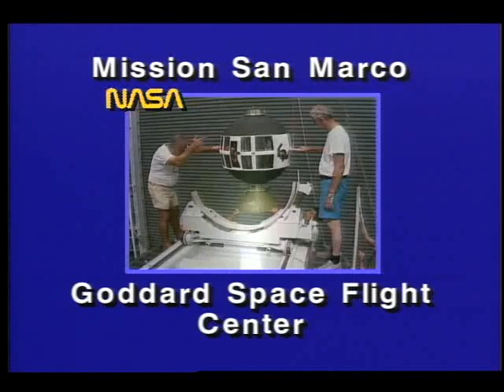A satellite launch from The Luigi Broglio Space Center (San marco) Malindi, Kenya.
The Luigi Broglio Space Center is an Italian-owned spaceport near Malindi, Kenya, named after its founder and Italian space pioneer Luigi Broglio. It was developed in the 1960s through a partnership between the Sapienza University of Rome's Aerospace Research Centre and NASA. It served the  served as a spaceport for the launch of both Italian and othe International satellites.
The center comprises a main offshore launch site located at Ungwana Bay, known as the San Marco platform, as well as two secondary control platforms and a communications ground station on the mainland located at Ras Ngomeni in Malindi. NASA Kenya Malindi SpaceX Nairobi Mombasa.